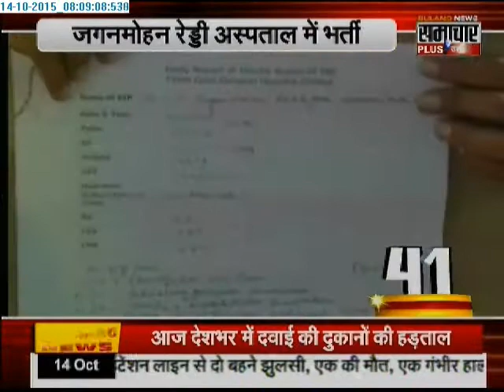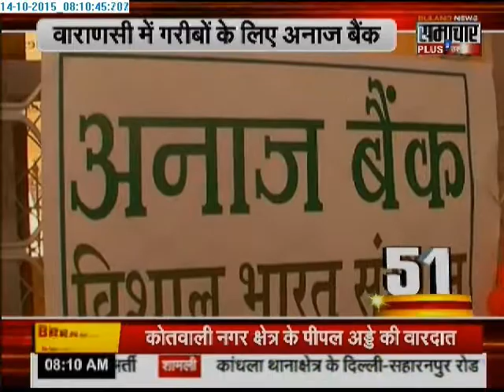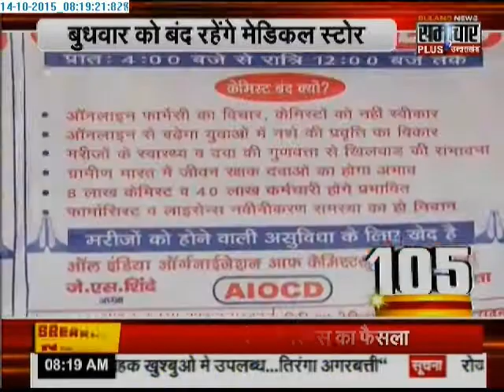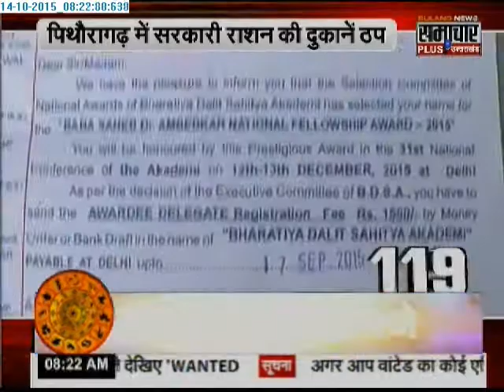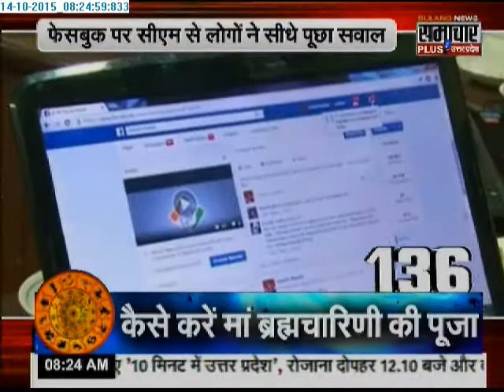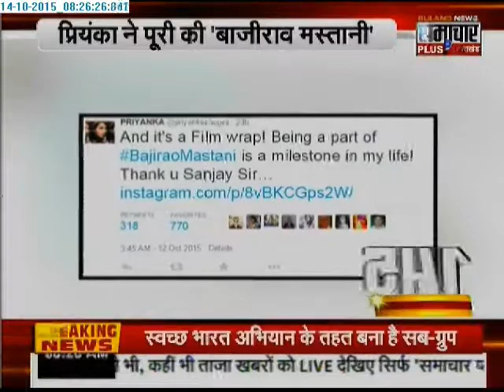Samachar Plus News: Non Stop 150 News | 14 Oct 2015